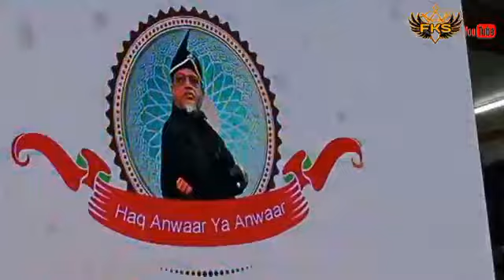Sarfaraz Sabri Qawwali... 2023